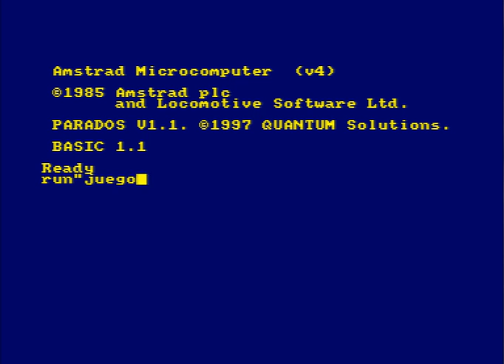Theft's Race [Andrés Hidalgo / Concurso Amstrad CPC 2013]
Videojuego Theft's Race, desarrollado por el Andrés Hidalgo para el I Concurso de Programación de Videojuegos Retro de la Universidad de Alicante.